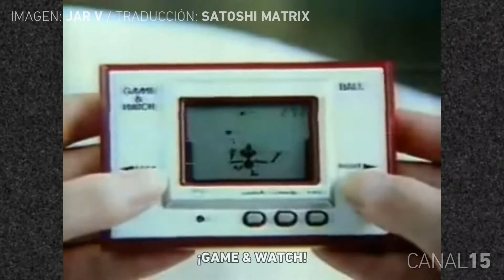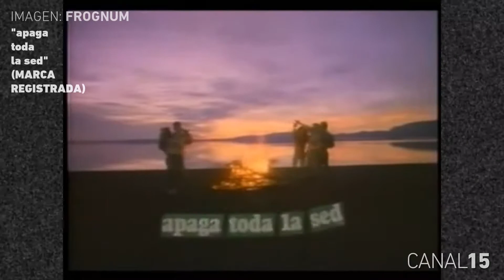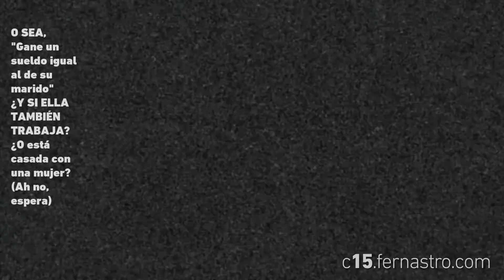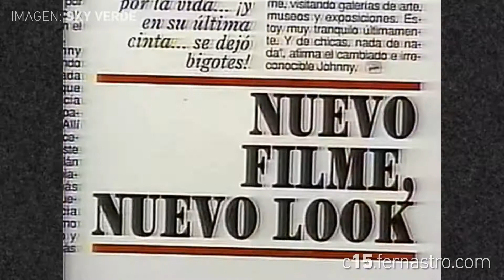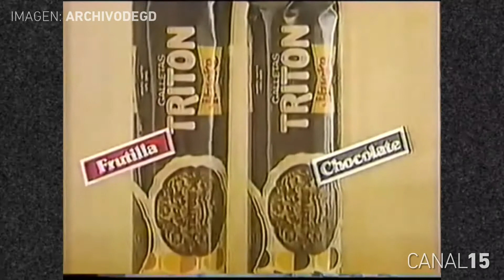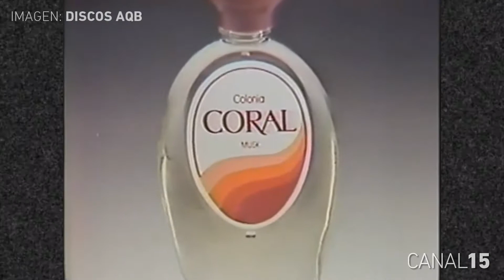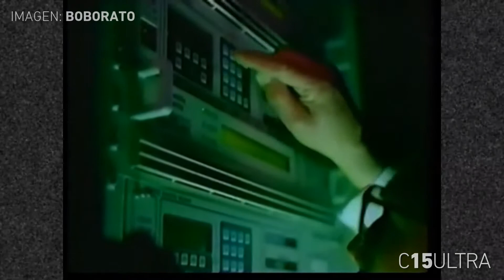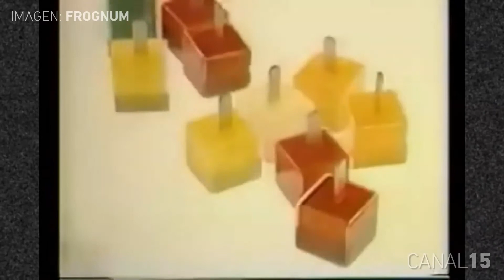Canal 15 #06: ¡Maratón de Jingles! (Especial Comerciales I)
Recorrimos los mejores jingles de la publicidad nacional en un capítulo súper especial donde por primera (y quizá única vez) llegamos casi a las dos horas de extensión. El primer especial de la serie dedicado solo a comerciales.

CONTENIDOS:
00:01 - Presentación del capítulo
04:51 - Los primeros tiempos
13:19 - El jingle matado por la competencia
27:54 - ¿Espacio Publicitario?
28:48 - Cantemos a coro
45:52 - Mucho más
57:24 - Fricandó
1:08:29 - Microjingles e instrumentales
1:15:07 - Avisos Comunitarios para descansar
1:17:08 - Claudia Muñoz
1:34:45 - La suite final
1:51:18 - Créditos y postcapítulo

Los discos donde participa Claudia Muñoz que mencionamos se pueden escuchar aquí (mientras Soundcloud exista)

C15 siempre mencionará el crédito de todo el material utilizado en este capitulo con "doble check", al momento de aparecer y en los créditos finales.

This series is inspired by Oddity Archive, by Ben Minnotte,
you can watch them in